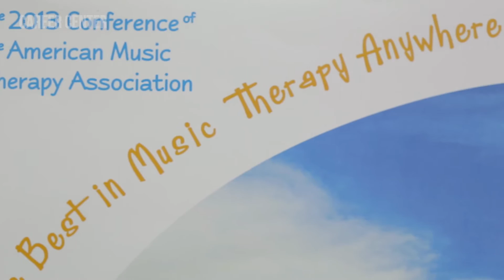Pathways, Department Insight - Music Therapy Option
Interested in helping others? Consider using music as a therapeutic tool to engage individuals with music in a new, healing way. Ron Borczon, head of the Music Therapy option at CSUN, discusses the unique rewards of studying music therapy and helping individuals express themselves through music.

Filmed by: Jeremy Asuncion, Alyssa Carter, Richard Chambers, Ana Penaranda
Edited by: Alyssa Carter
Produced by: Richard Chambers, Jan Potzmann